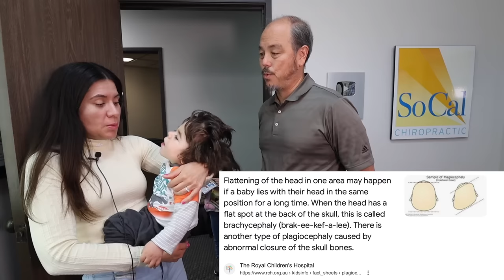Cracking Preemie Baby w/ Shunt & Hydrocephalus by Chiropractor - Part 1/3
21 month old Isaac was born premature because he had E-Coli & got meningitis. The doctors said he had a 4 degree bleed in his skull which gave him hydrocephalus. To reduce pressure on his brain they did brain surgery and inserted a plastic shunt to drain the fluid off the brain. Many developmental delays occurred some of which are Speech, Walking, Hearing & Vision issues etc.  The worst part of this story is that all the medical doctors had Isaac for 1.5 years in the hospital and the best advice they had for the family was to terminate there child because they had no way to help him so he would be a vegetable his whole life. Please watch her story and see what can be achieved in just a couple of days. @dracethayer2692
Chapter Links
00:00 Intro
01:06 Why are you here?
02:30 Doctors Advice to Terminate
03:01 Flat Head
03:50 Exam
04:35 X-rays
07:39 Next Day Results
09:42 Next Day Adjustment
11:58 2nd Dad Results
13:26 2nd Day Adjustment
14:39 End of Week Results
15:14 End of Week Adjustment